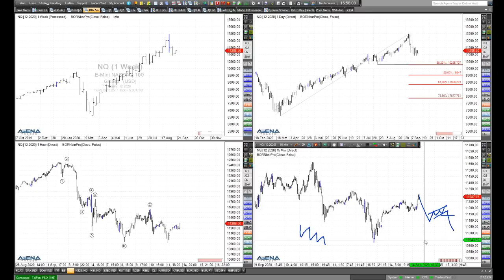Rüdiger Born: Die Lage bei Dax, Dow, S&P 500, Nasdaq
Das volle Programm gibt es im folgenden Video. Die aktuelle Lage der vier wichtigen Indizes Dax, Dow, S&P 500 und Nasdaq bespreche ich direkt am Chart. Wollen Sie meine täglichen Analysen im "Trade des Tages" erhalten? Dieses Angebot ist für Sie völlig kostenfrei! Melden Sie sich dafür einfach hier an.